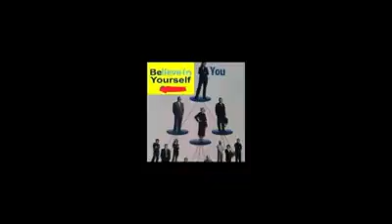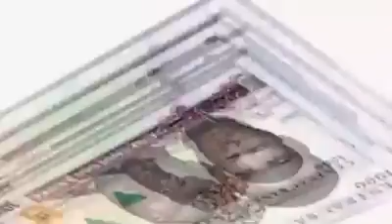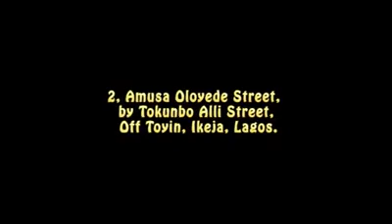High Prince Advert (audio visual) for VSM